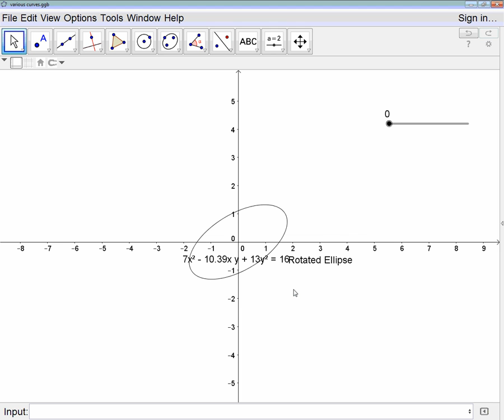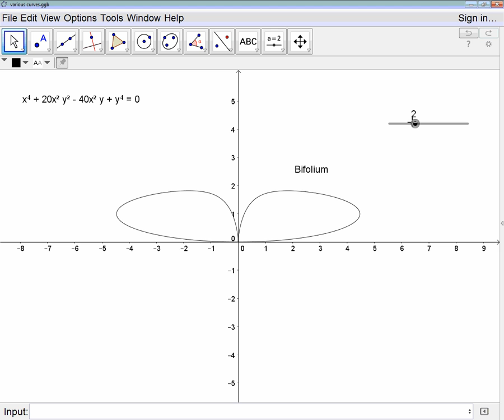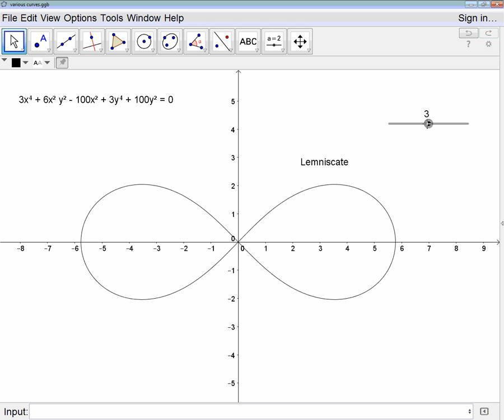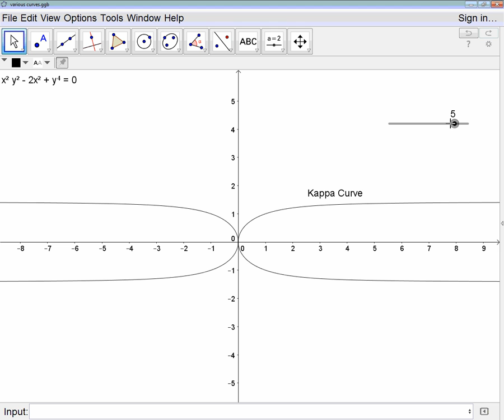HL II - Implicit Differentiation - Sep 25, 2015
Implicit Differentiation
Graphs of some interesting curves